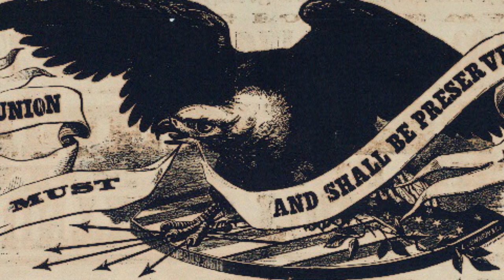DJ Spooky: A Civil War Symphony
Paul D. Miller (a.k.a. DJ Spooky That Subliminal Kid), working in tandem with Jeff L. Rosenheim, curator of Photographs at the Museum, presents a newly created piece for string ensemble with live-mixed electronic music and video using images from the exhibition.

ILQC have been working under the direction of Paul to create a unique visual treatment of the images in the collection that will respond live to Paul's live music performance.